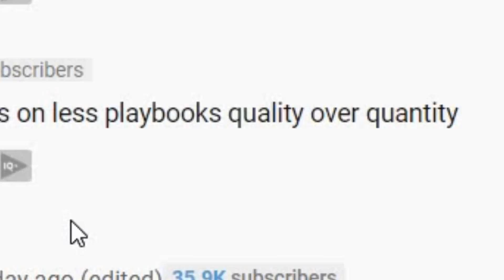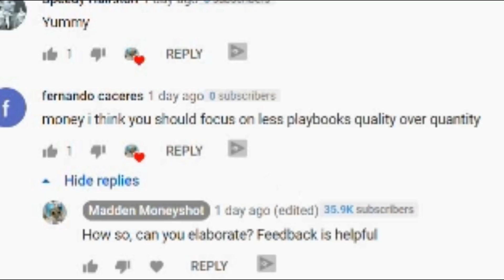READ YOUR OPPONENT LIKE A BOOK! 3 EASY DEFENSE TIPS THAT WILL TURN YOU INTO A PSYCHIC DEFENDER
READ YOUR OPPONENT LIKE A BOOK! 3 EASY DEFENSE TIPS THAT WILL MAKE YOUR OPPONENT THINK YOU ARE A PSYCHIC DEFENDER! MADDEN 20 DEFENSE TIPS AND TRICKS TO READ YOUR OPPONENTS OFFENSE! MADDEN 20 MUT ULTIMATE TEAM GAMEPLAY

NFC EAST

NFC NORTH

NFC SOUTH

NFC WEST

AFC EAST

AFC NORTH

AFC SOUTH

AFC WEST